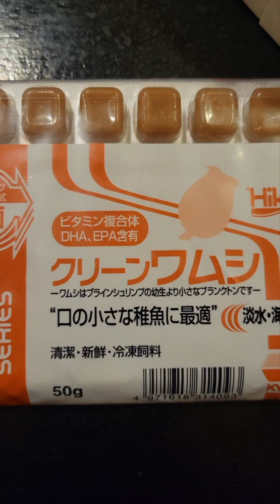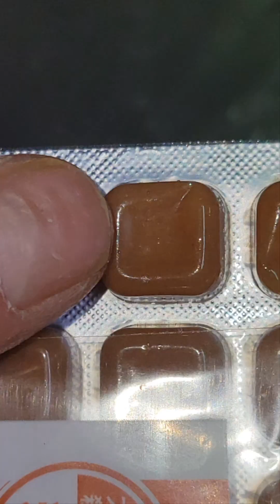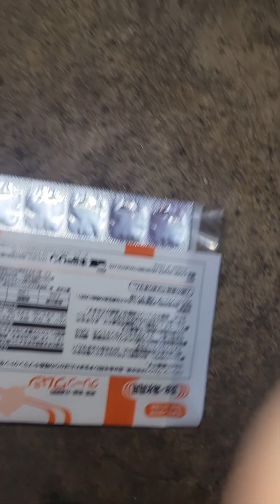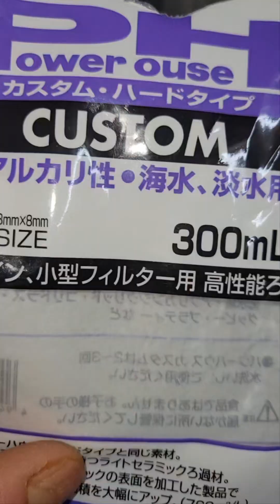カサゴ牧場日記。【地下室に牧場を作る】初日/魚の赤ちゃん達の群れ、ドラゴンフルーツの断面を見ることが苦手な方は閲覧注意⚠️